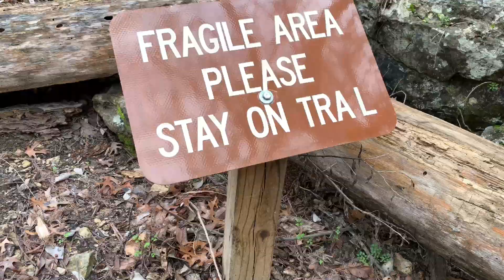Hamilton pool Austin! Con Familia!